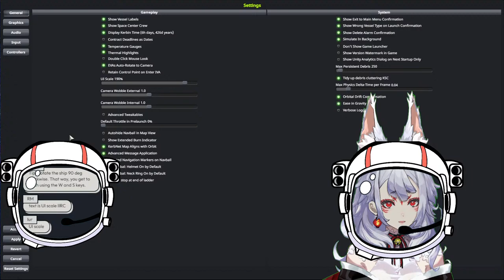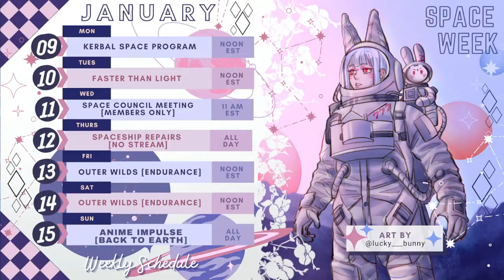【KERBAL SPACE PROGRAM】THEORETICAL AEROSPACE ENGINEER PLAYS SPACE GAME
SPACE WEEK DAY 1
GAME 1

LET'S SEND LITTLE GREEN PEOPLE INTO SPACE.

(FOREVER)

◝(⁰▿⁰)◜

✰「HASHTAGS」✰

LIVE
ART
MEMES
FAN NAME - HONEYS! My honeys~

◝(⁰▿⁰)◜

GROUP「Ethyria」

RULES✰
✧Respect honey~  any forms of discrimination, harassment, drama, doxing (even speculations), etc. are not welcome here.
✧No spam or trolling. Just block, report, and ignore those honey~
✧No spoilers honey~
✧Please stay on-topic with the livestream honey~ I want your full attention!
✧Do not mention other VTubers unless I mention them first. That includes mentioning me in other VTuber’s streams honey~

Official にじさんじ NIJISANJI EN